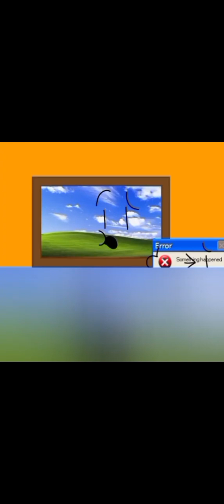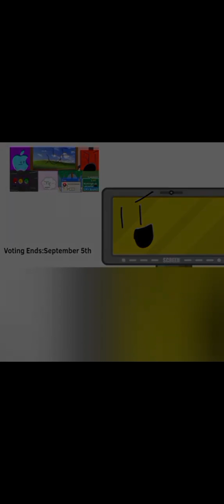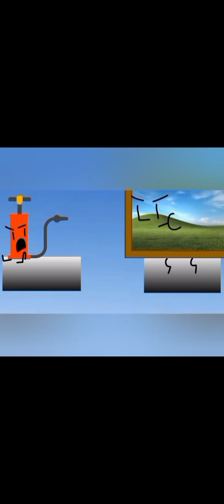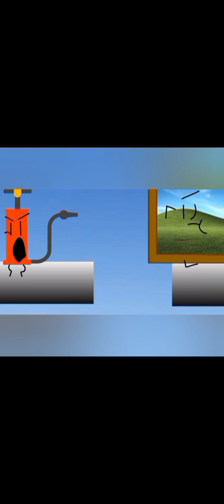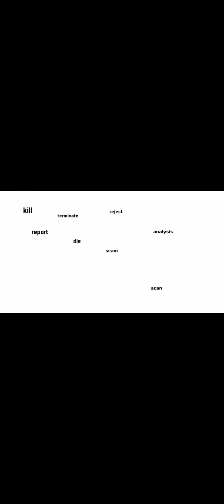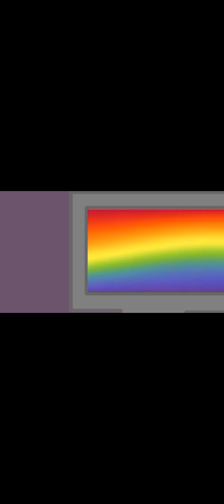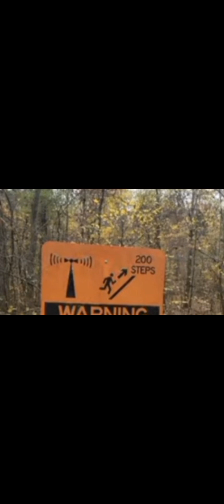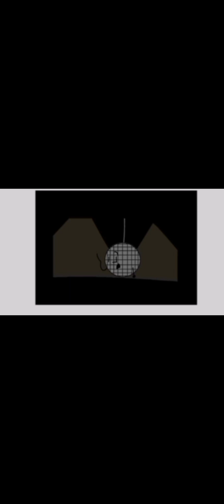Project: Freedom 5-8 Episodes